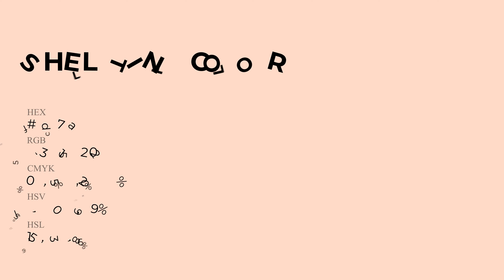Shell Tint color fdd7ca hex Cool Red color fdd7ca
What color is Shell Tint ? fdd7ca hex, Cool Red color fdd7ca

Hex fdd7ca Color Code is also known as Shell Tint color

Hex fdd7ca Color code in RGB color code model is created after adding 99.22% red color, 84.31% green color and 79.22% blue color.
Hex fdd7ca Color code in CMYK color (process color) code model is generated after subtraction of 0% cyan, 15% magenta, 2% yellow, 01% black.